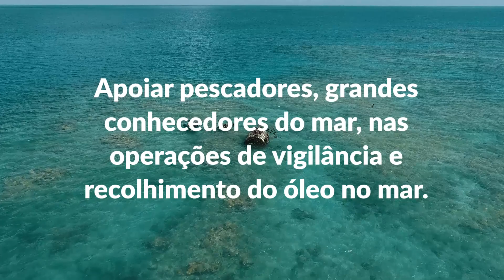A Conexão Abrolhos agradece a sua doação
A Conexão Abrolhos agradece a você por ajudar a minimizar os danos do maior desastre ambiental da história do Brasil na região dos Abrolhos. A sua doação foi muito importante. Nas três últimas semanas apoiamos voluntários que trabalham sem parar na retirada o óleo que chega diariamente nas praias. O cuidado com a segurança e saúde dos voluntários e pescadores envolvidos na limpeza das praias é essencial, e graças a você ajudamos a minimizar os danos desse desastre na costa brasileira.

Com a sua doação nós conseguimos:

Adquirir e distribuir 70 conjuntos de EPI’s e equipamentos básicos apropriados para o recolhimento e manuseio do óleo.

Realizar 1 dia de monitoramento e coleta de amostras em alto mar, envolvendo parceiros locais. Estas amostras, juntamente com outras que estão sendo coletadas por diversos parceiros, ainda serão analisadas e nos ajudarão a entender melhor o impacto que esse óleo está causando sobre peixes e corais na região.

Apoiar uma troca de saberes entre pescadores de 2 reservas extrativistas da região. O tema principal dessa troca foi a retirada de óleo no mar, operação difícil e que vem sendo feita por pescadores, voluntários e parceiros em áreas e situações onde é viável.

Apoiar pescadores, grandes conhecedores do mar, nas operações de vigilância e recolhimento do óleo no mar, em 12 dias de monitoramento. O objetivo é verificar se o óleo está chegando em regiões sensíveis, como berçários de peixes, para mobilizar o recolhimento e aumentar a proteção dessas áreas reduzindo a incidência do óleo nas praias.

Vamos continuar juntos em defesa da região dos Abrolhos. O trabalho ainda não acabou.

Como você viu, há um longo trabalho pela frente e ainda receberemos doações. Podemos continuar contando com você? Compartilhe a página para sua rede de contatos

Visite também o site da Conexão Abrolhos: conexaoabrolhos.com.br

Vídeo: Letícia Ferreira (@lets.rec)